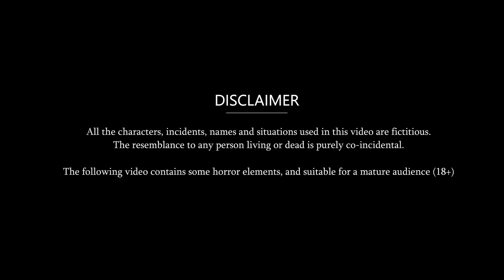नागकन्या : फिर लौट आई नागिन | Season 4 Ep 3 | Nagin ki Kahani | Moral Story in Hindi | Anim Stories